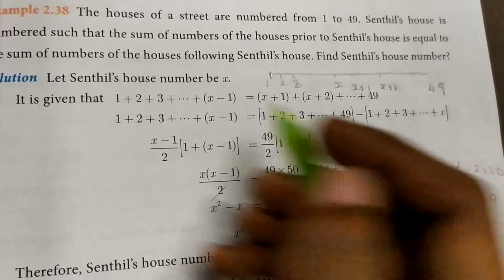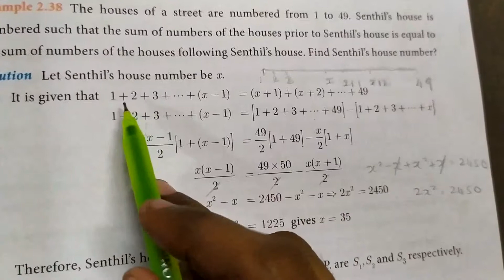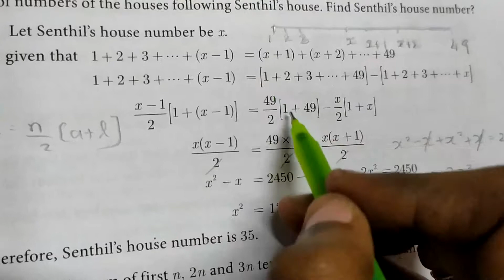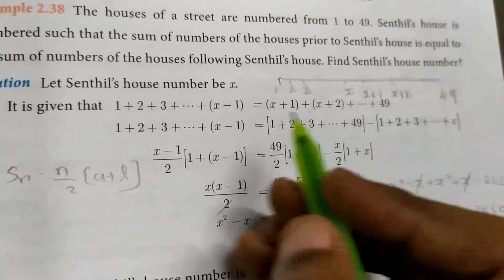10th std.. Example 2.38... Pg no 67... Sum to n terms of an AP in தமிழ்... 🙂